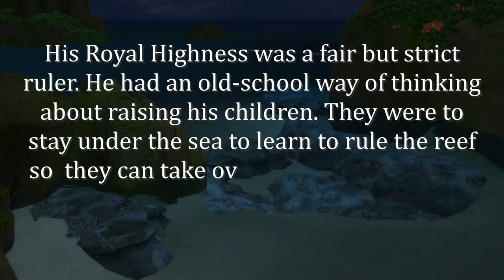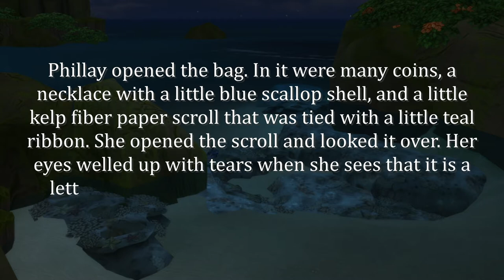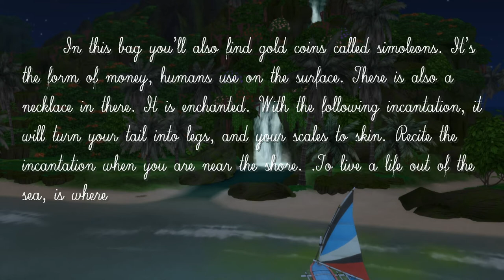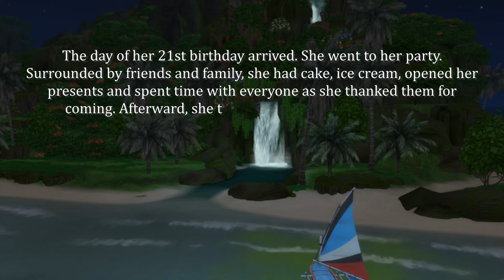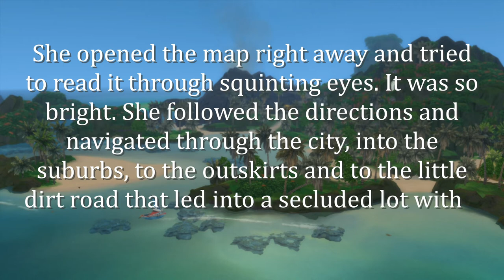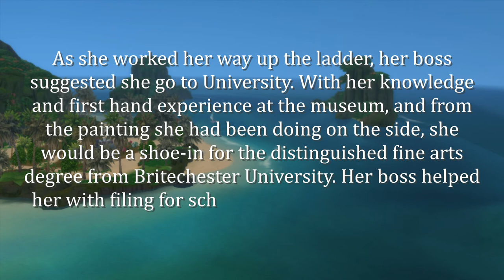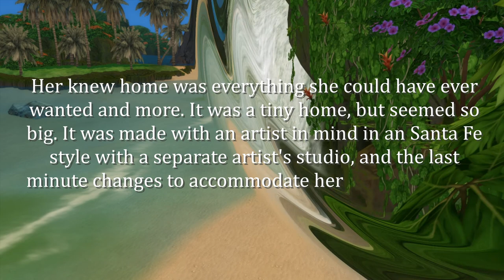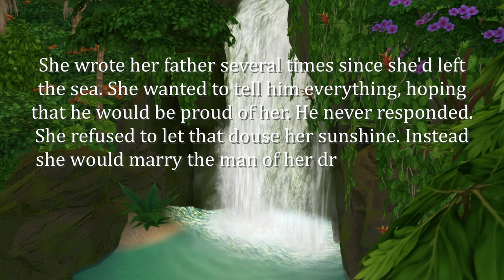The Siminary | Sims 4 | The Tail of Phillay O'Phish: Prologue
In moving my mermaid LP to YouTube from Twitch, I thought it was important to provide a prologue of back story. Think of it like a mini audiobook. Sit back, relax, and listen to the tail of Phillay O'Phish. Next week will be a collab with CaidilyCreates and the terlit wedding to end all terlit weddings.